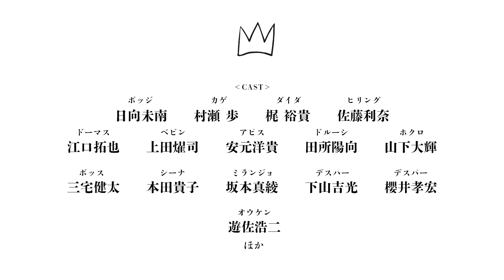TVアニメ「王様ランキング」第3弾本PV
「 王様ランキング 」第2クール
2022年1月6日より
毎週木曜24:55～
フジテレビ“ノイタミナ”ほかにて放送開始！

Amazon Prime Videoにて見放題独占配信中！（一話～十一話）

Amazon Prime Videoにて見放題独占配信！
毎話フジテレビ放送開始1時間後より配信予定

※放送時間は予告なく変更になる場合があります。

小さな勇気が、世界を変える
累計発行部数150万部を突破した話題沸騰中の冒険ファンタジーコミックス、「王様ランキング」がついにアニメ化！

オープニング・テーマ：Vaundy「裸の勇者」（SDR / Sony Music Labels）
エンディング・テーマ：milet「Flare」（SME Records）

【STORY】
国の豊かさ、抱えている強者どもの数、
そして王様自身がいかに勇者のごとく強いか、
それらを総合的にランキングしたもの、それが〝王様ランキング〟である。
主人公のボッジは、王様ランキング七位のボッス王が統治する王国の
第一王子として生まれた。
ところがボッジは、生まれつき耳が聞こえず、
まともに剣すら振れぬほど非力であり、
家臣はもちろん民衆からも「とても王の器ではない」と蔑まれていた。
そんなボッジにできた初めての友達、カゲ。
カゲとの出会い、そして小さな勇気によって、
ボッジの人生は大きく動きだす―――。

【STAFF】
原作：十日草輔 『王様ランキング』（ビームコミックス／KADOKAWA刊）
監督：八田洋介
シリーズ構成：岸本 卓
キャラクターデザイン・総作画監督：野崎あつこ
サブキャラクターデザイン・総作画監督：河毛雅妃
副監督：今井有文
チーフ演出：渕上 真
メインアニメーター：大城 勝/小笠原真/藤井 望/吉田奏子
美術監督：金子雄司
美術設定：藤井一志
色彩設計：橋本 賢
撮影監督：上田程之
編集：廣瀬清志
音響監督：えびなやすのり
音響効果：緒方康恭
アニメーションプロデューサー：岡田麻衣子
アニメーション制作：WIT STUDIO

【CAST】
ボッジ：日向未南
カゲ ：村瀬 歩
ダイダ：梶 裕貴
ヒリング：佐藤利奈
ドーマス：江口拓也
ベビン：上田燿司
アピス：安元洋貴
ドルーシ：田所陽向
ホクロ：山下大輝
ボッス： 三宅健太
シーナ：本田貴子
ミランジョ： 坂本真綾
デスハー： 下山吉光
デスパー： 櫻井孝宏
オウケン：遊佐浩二

ⓒ 十日草輔・KADOKAWA刊／アニメ「王様ランキング」製作委員会